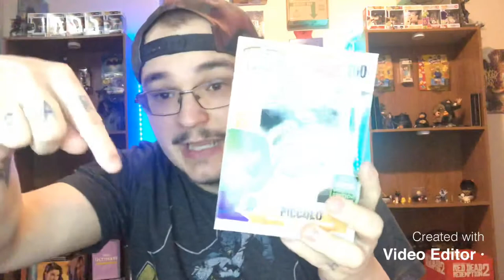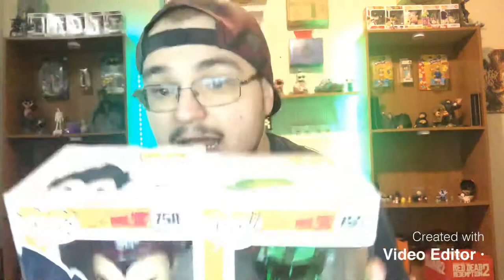Fail or Grail? Fugitive toys Funko pop mystery box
In this video we play fail or grail on a fugitive toys mystery box enjoy!

My poshmark